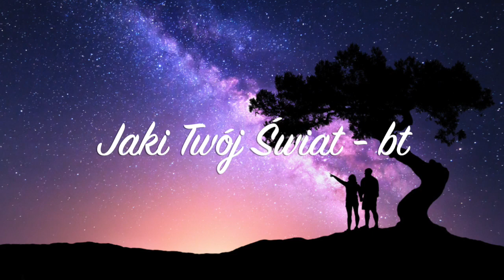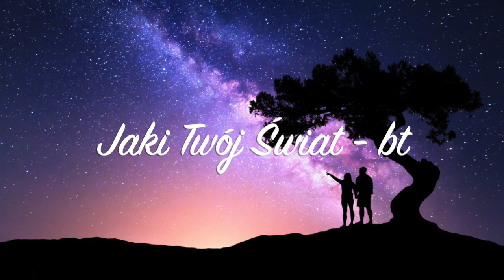Jaki Twój Świat - bt...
Jaki Twój Świat - bt...(Landr mastering)